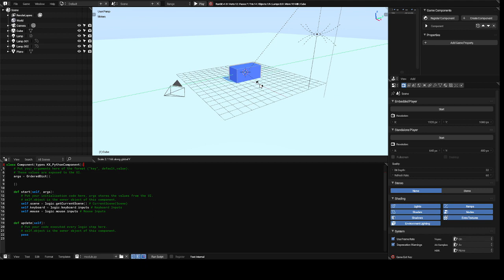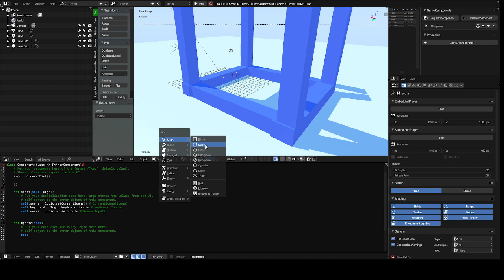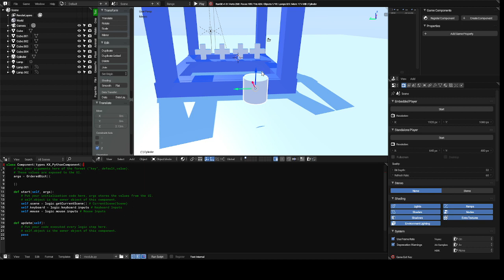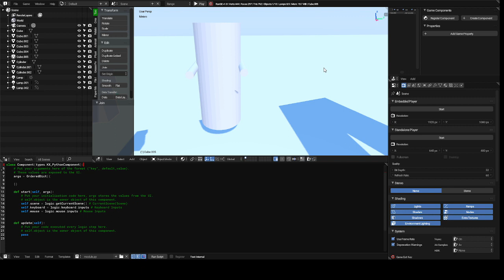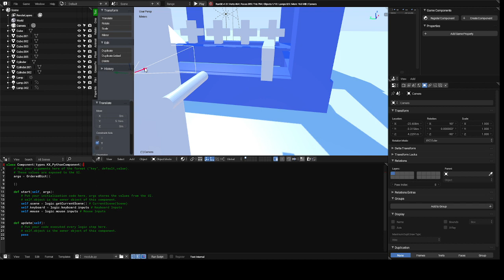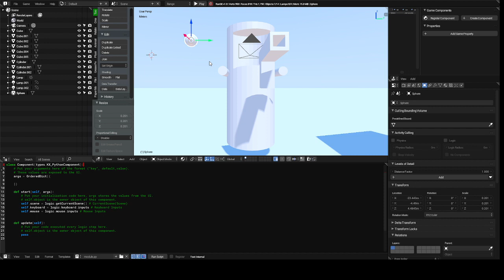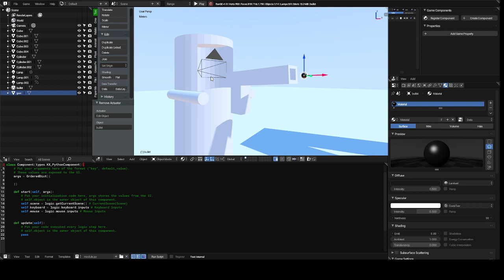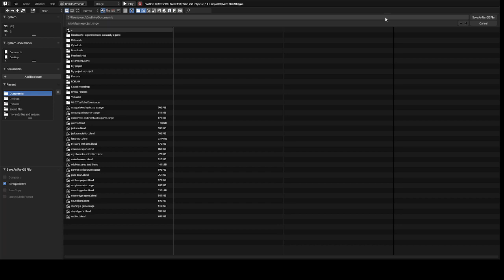range engine game tutorial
I show you how to make a poor excuse for a game  . This one is going to be two maybe three parts .